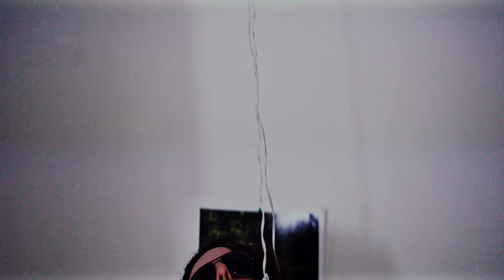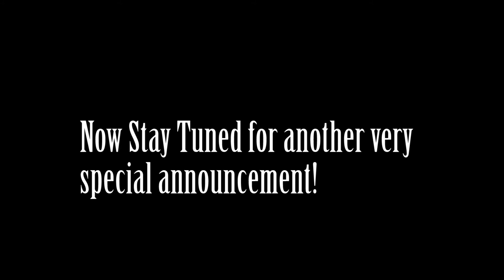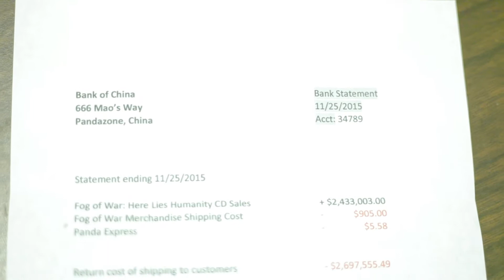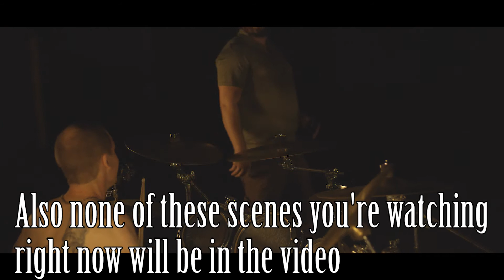Giveaway Winners and more!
The Fog of War saga continues in this riveting that answers the burning question; what talented individual won this year's power scream contest? Also, witness the drama unfold between Josh Branum and FOW manager, General Ho Chi Bling!